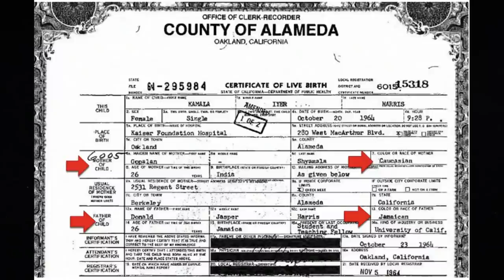Kamala Harris' Birth Certificate Doesn't Say She's Black, BUT...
Attention Subs!!!

$WillieDLive

$WillieDLive